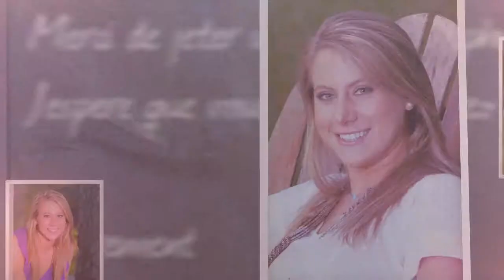Joanna's Senior Portrait Session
Selected images from Joanna's senior portrait session on October 2, 2011.